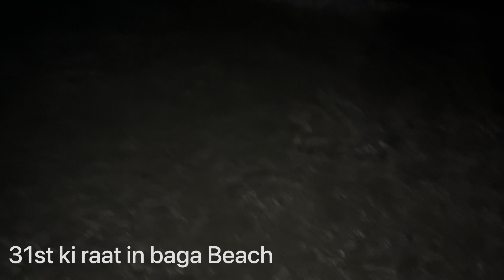New year ki puri raat kharab ho gyi | sari raat bahar rhna pada 💢